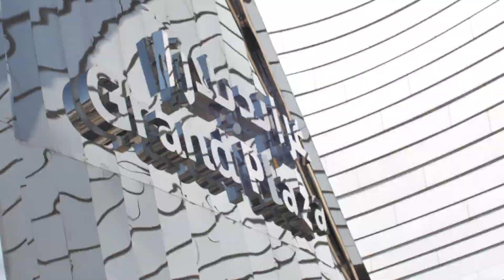الإدارة العامة للدفاع المدني تشرف على مهمة إخلاء وهمي لمجمع الأفنيوز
تنفيذاً لتعليمات معالي النائب الأول لرئيس مجلس الوزراء ووزير الداخلية الشيخ/ طلال خالد الأحمد الصباح بإستكمال دورات إخلاء المباني الحيوية بالبلاد بالتعاون مع الجهات ذات الصلة خلال التمرين الذي نفذ يوم الأحد الموافق 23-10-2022.